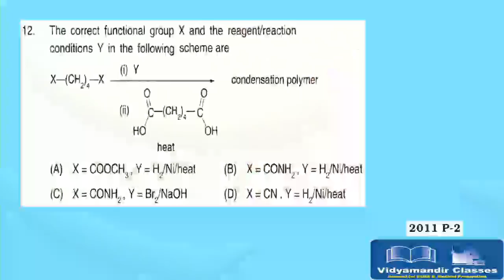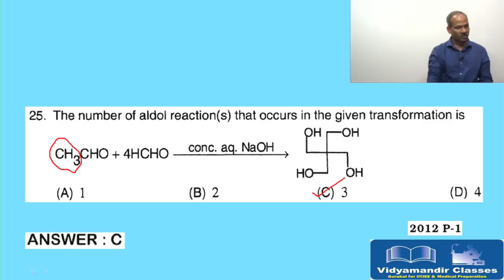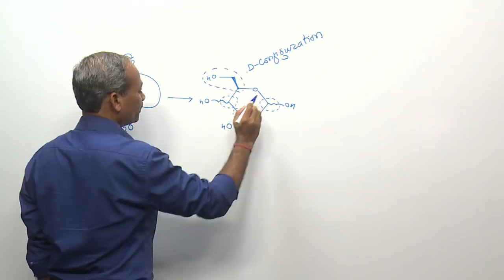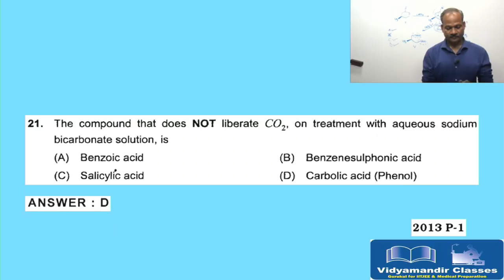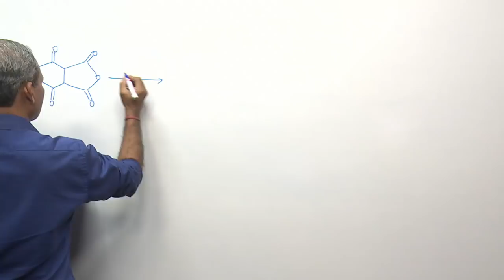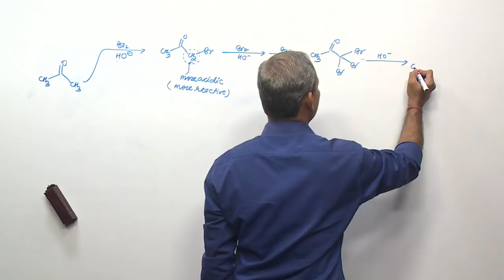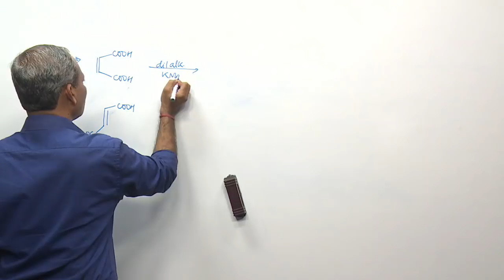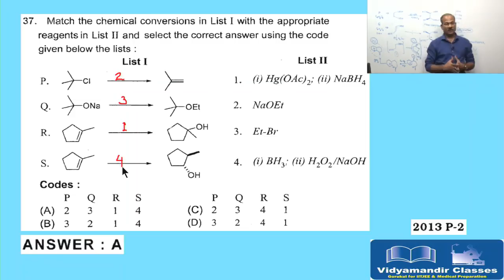Organic Chemistry-Class 12 JEE Advanced Exam 2007-2018 Discussion Part 3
Narendra Sir, Chemistry HOD at Vidyamandir Classes explains all question papers of JEE advanced for class 12 for Organic Chemistry that were asked during 2007 to 2018. This is the 3rd part of this video series.